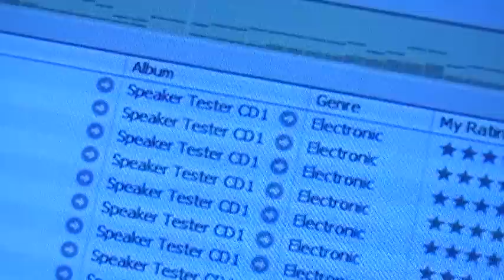Altec Lansing Octane 7 Subwoofer Excursion Test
This is just a brief video showing the capabilities of the subwoofer for the Altec Lansing Octane 7 system.  I understand that there is some distortion from the camera mic, so turn the volume down before listening.